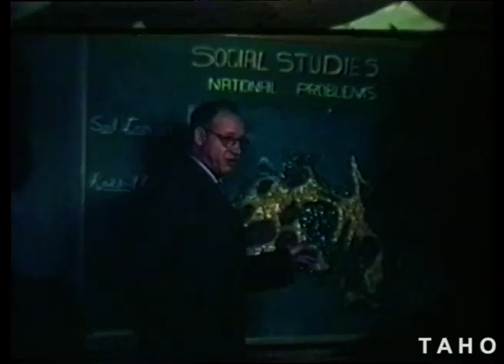Everybody Work, Everybody Help (1952)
The story of the G V Brooks Community School at Newnham, Tasmania.

Script and Direction: Malcolm Otton and Lloyd Chappell
Photography: Douglas Wallace
Supervision: Jack Read

Tasmanian Archive and Heritage Office: Film – Everybody Work, Everybody - 16mm Kodachrome Original Picture Positive. colour release print - condition poor - 13m 52s (sound) - (Reference: AC671-1-53)

To search for more films in our archives.